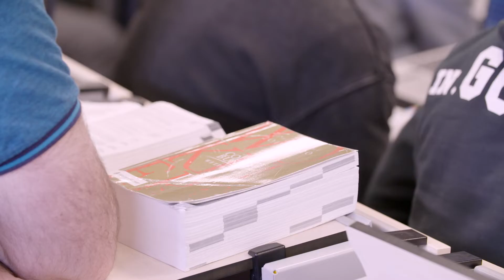HZ-Studenten over de opleiding Finance & Control | HZ University of Applied Sciences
Wil jij weten wat onze studenten van de opleiding Finance & Control vinden en waarom ze juist voor deze opleiding hebben gekozen? HZ-studenten vertellen het je graag.

Meer weten over de opleiding en onze Open Dagen? Kijk voor meer informatie op